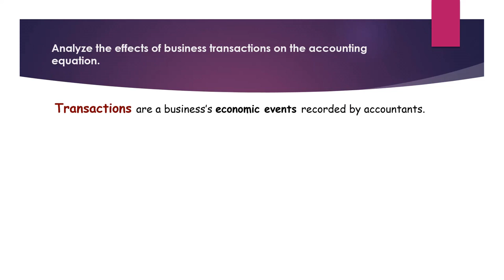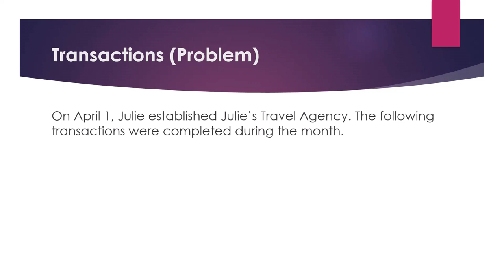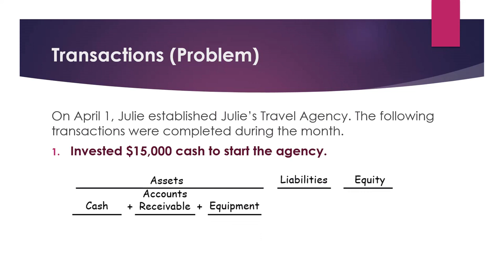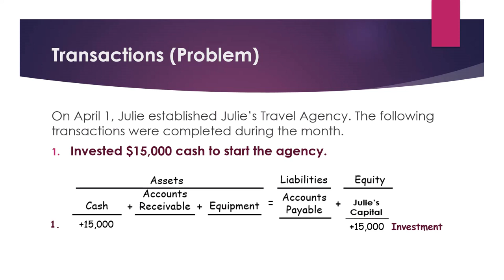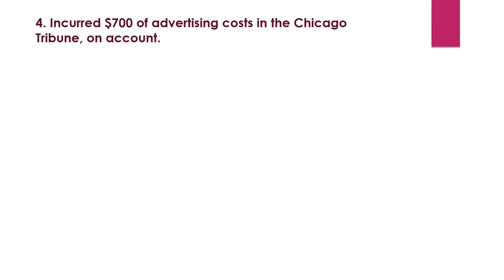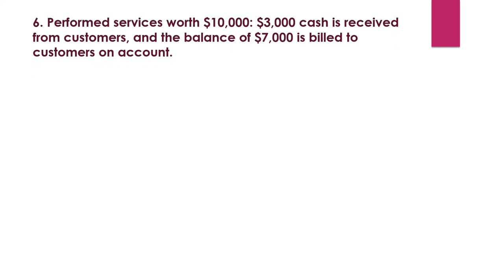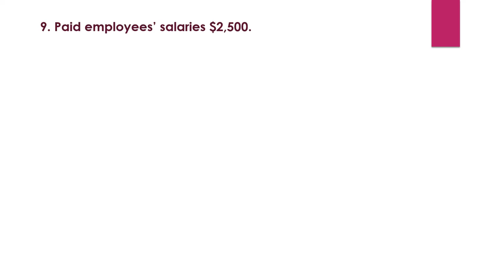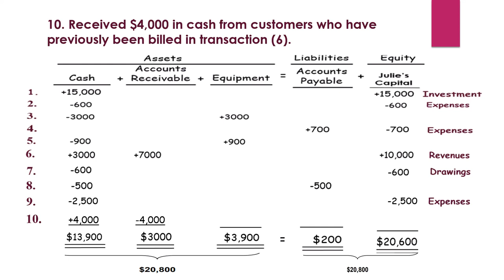تحليل العمليات التجارية Session 4 / Business transactions' analyzation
الحلقة الرابعة  من كورس اساسيات المحاسبة ( Dr Walaa mohamed )
متنسوش تعملوا اشتراك فى القناه وكمان like - share للفيديو
لينك الفيديو